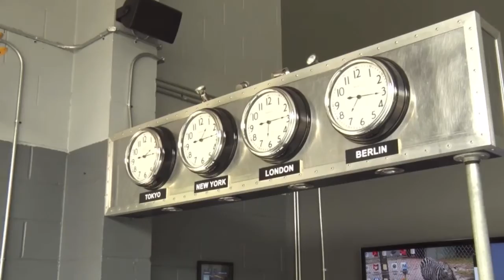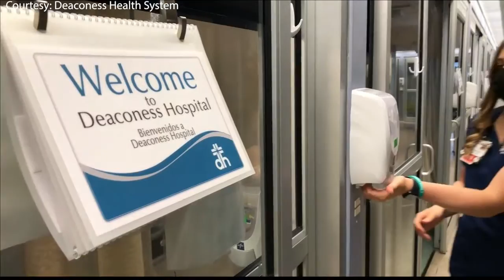Katie Forcade September 2021 MMJ/Reporter Reel